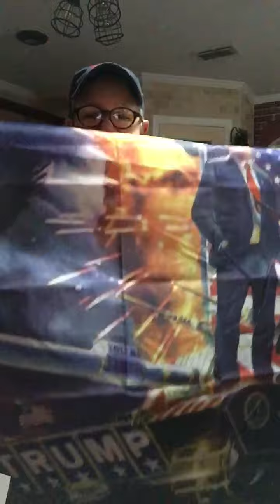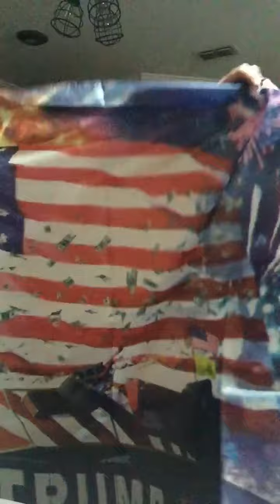February 22, 2020